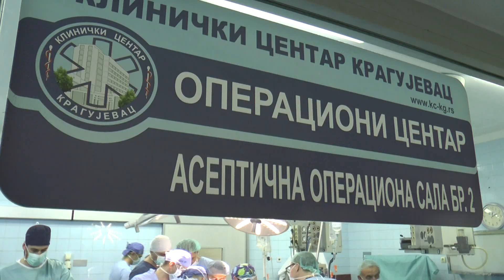10 minuta: Urađene dve najteže operacije kičme u KC Kragujevac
Увођењем нове технологије у области ортопедске хирургије у Клиничком центру Крагујевац, а и у Србији, на Клиници за ортопедију и трауматологију урађене су две операције код пацијената са најтежим деформитетом кичме.